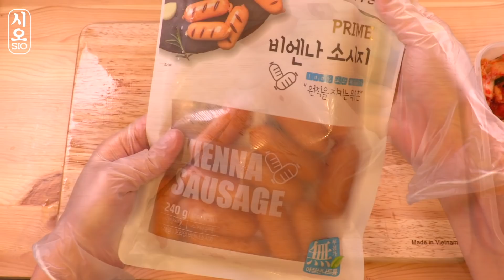MUKBANG |철판 김치볶음밥 먹방|치즈,소세지,계란후라이|キムチチャーハン Kimchi Fried Rice Eatig sounds [SIO ASMR 시오]